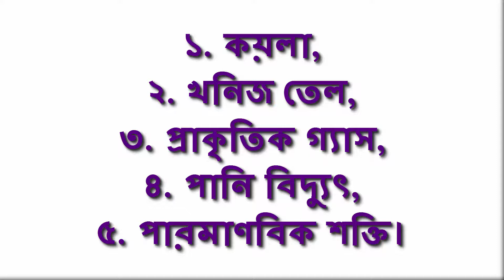পাঁচটি শক্তি সম্পদের নাম লিখ